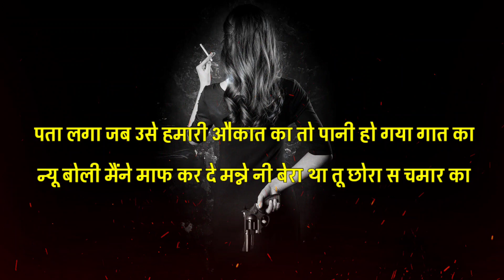💪New Chamar Status 2022।😎।Chamar Shayari।।Jatav Status 2022//Jai bhim Status।।Killer 😎Chamar Status।